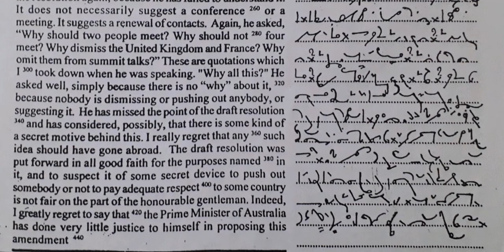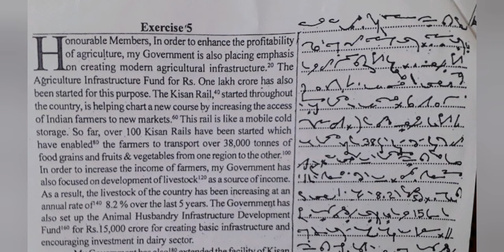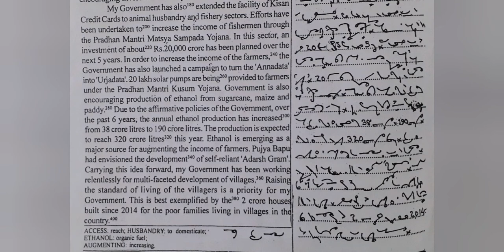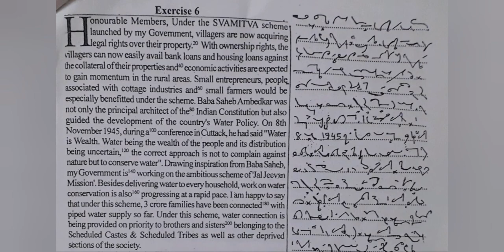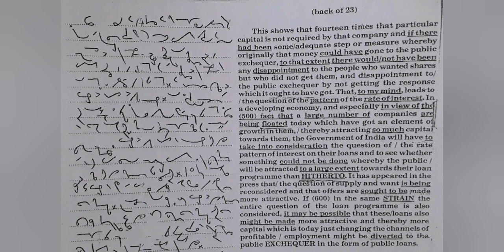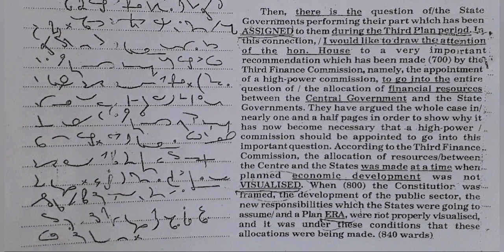100 WPM | English Shorthand | RSMSSB Exam Dictations with comma full stop (not counted)